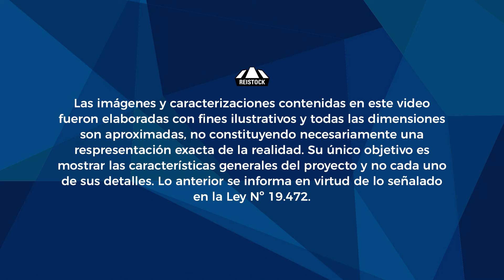Proyecto Edificio Montenova I y II (San Joaquín)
Invierte en un barrio universitario consolidado.